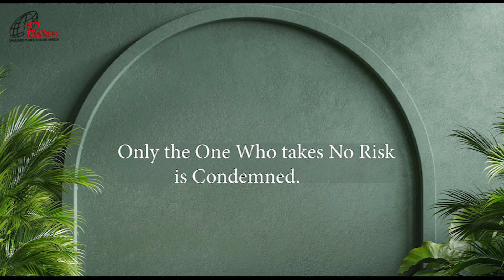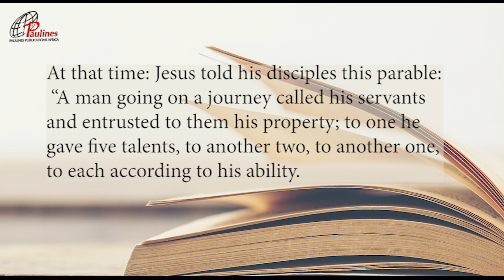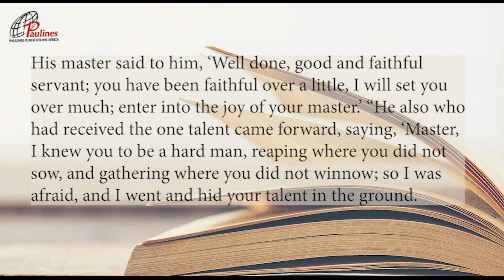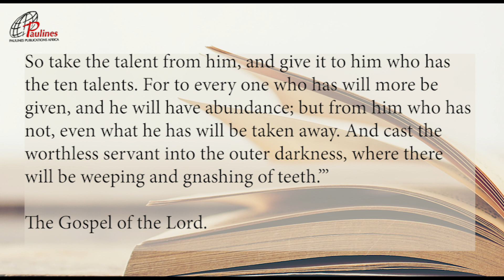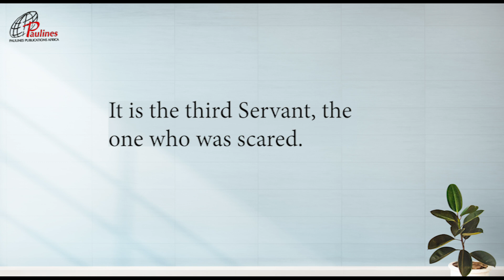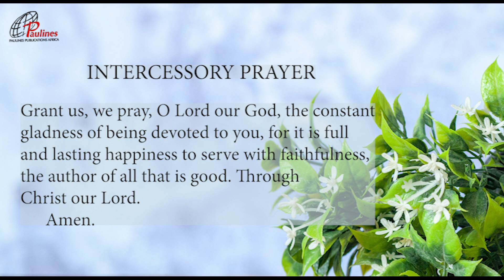33rd Sunday in Ordinary Time